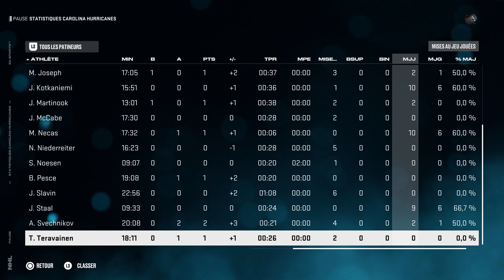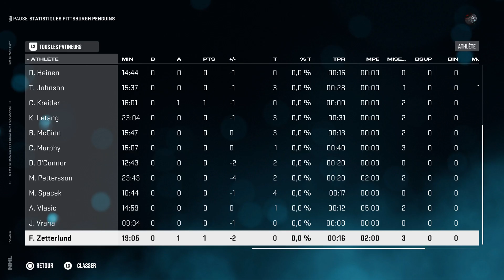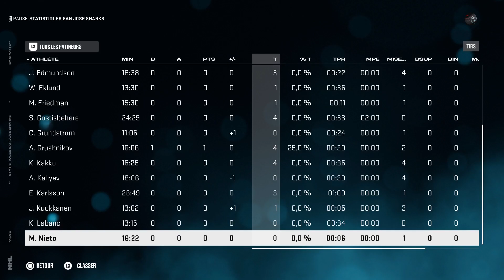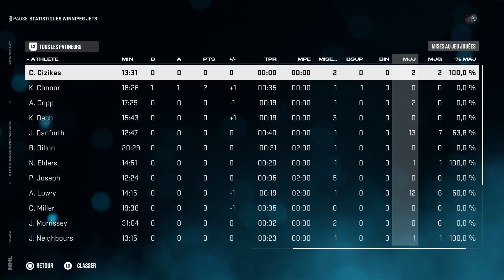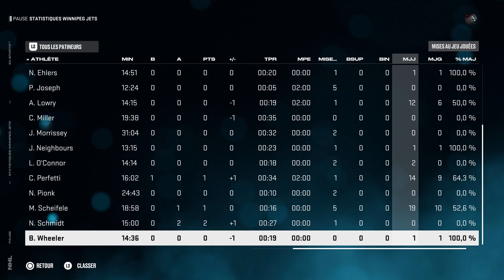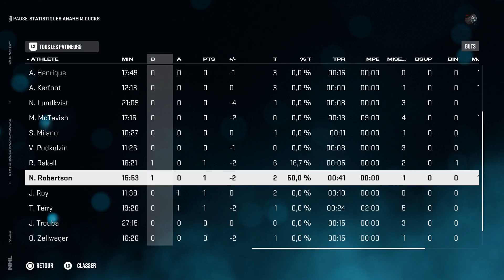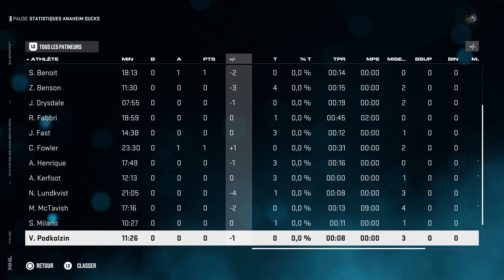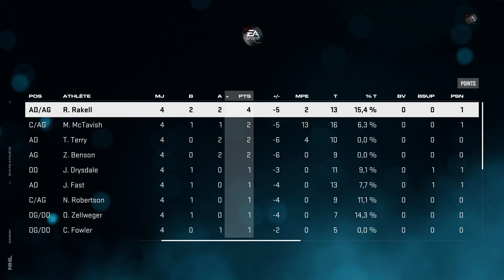Matchs du 18 octobre LNH